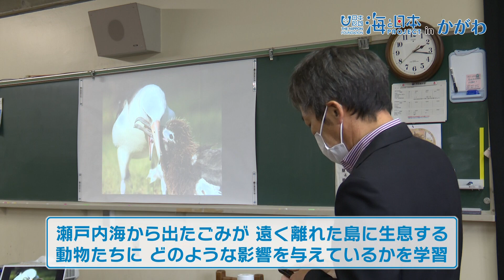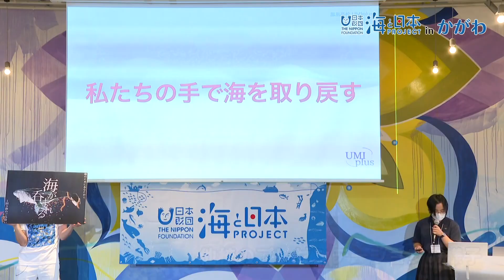きっかけはうみぽす！？海の環境問題に取り組む高松東高校 日本財団 海と日本PROJECT in かがわ 2022 #25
この日、香川県立高松東高等学校では、2年生の探求学習の時間に海の環境問題の授業が行われていました。テーマは「海ゴミが与える影響」について瀬戸内海から出たゴミが遠くの島の動物たちに影響を与えているという現状を学びました。このクラスが、海の環境問題に興味を持つきっかけとなったのは、
今年８月に行われた海の課題をポスターにし、その魅力をプレゼンテーションする「うみぽす甲子園2022」の決勝戦に出場したことでした。うみぽす甲子園での気づきを活かし、ビジネスプランコンテスト
「高校生ビジネスプラン・グランプリ」に応募し、11月に応募総数4,996件の中、ベスト20に選ばれました。

・会社名
・媒体名（番組名）
・お名前